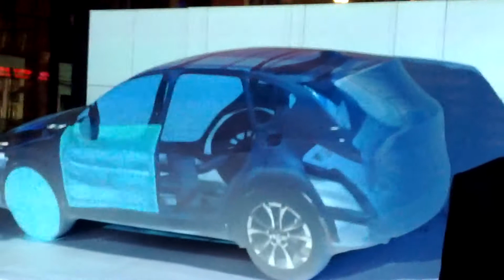Lanzamiento Nuevo Mazda